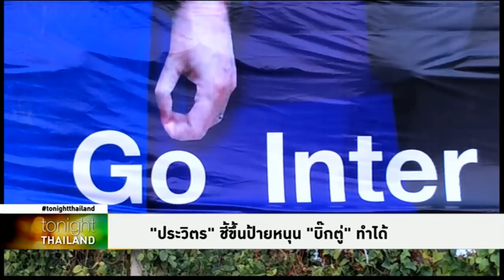Tonight Thailand - “ประวิตร” ชี้ขึ้นป้ายหนุน “บิ๊กตู่” ทำได้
พล.อ.ประวิตร ระบุการขึ้นป้ายสนับสนุน พล.อ.ประยุทธ์ สามารถทำได้ ไม่ผิดกฎหมาย แต่ไม่รู้พรรคการเมืองขึ้นบ้างได้หรือไม่ ต้องไปถาม กกต.